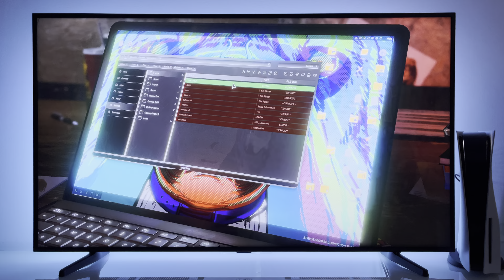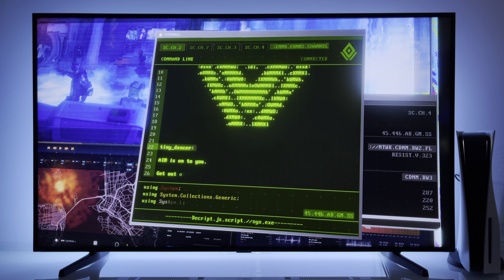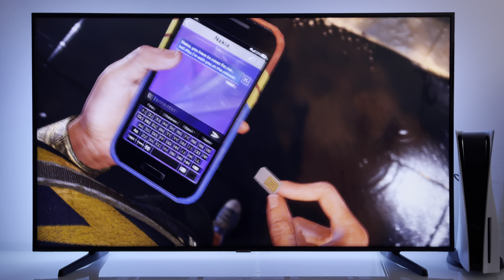Marvel’s Avengers (p2) PS5 | PlayStation 5 gameplay 4K HDR TV